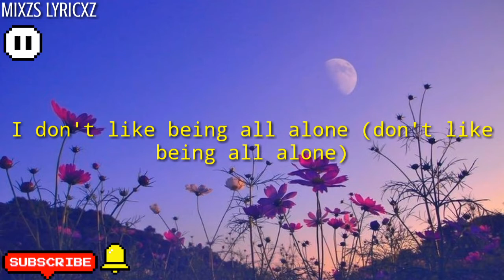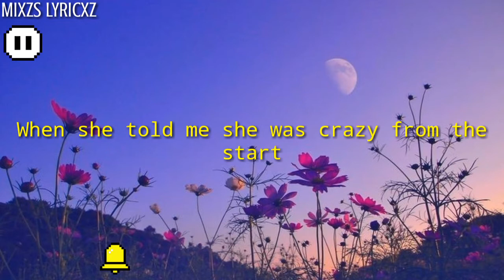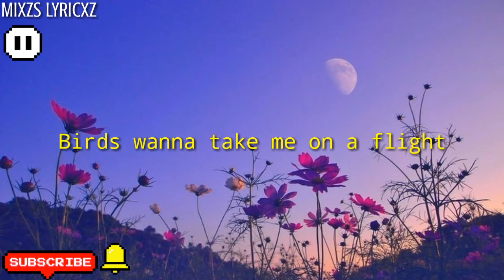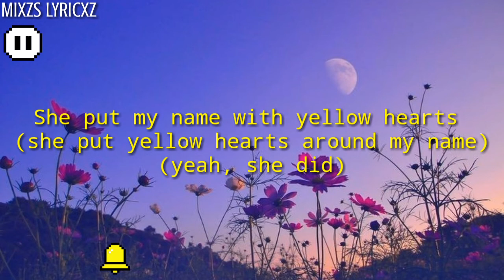Ant Saunders - Yellow Hearts (Lyrics)